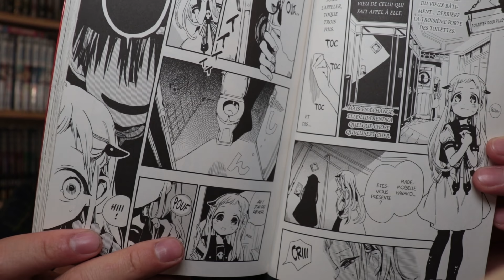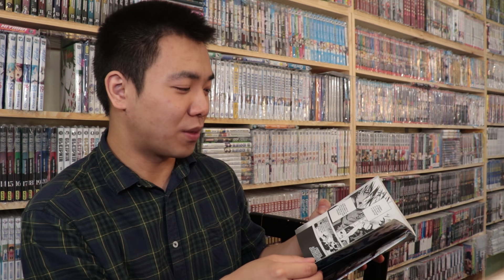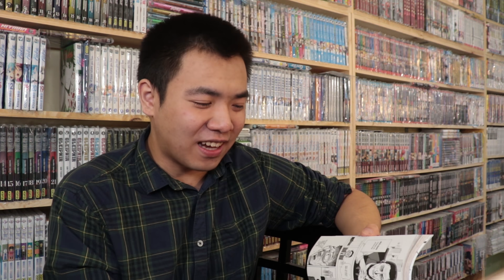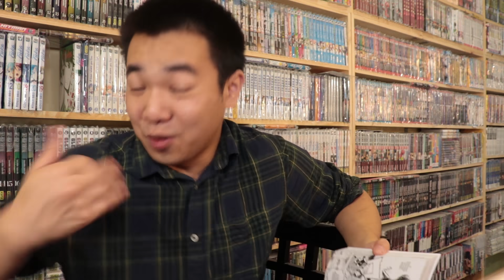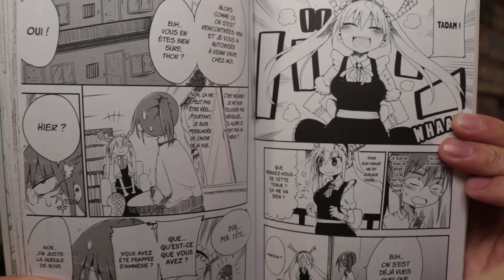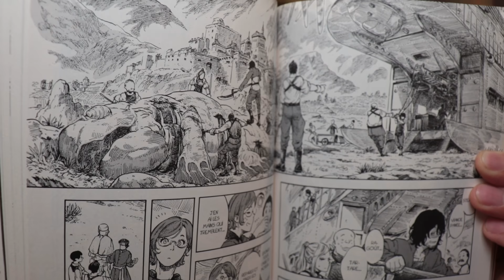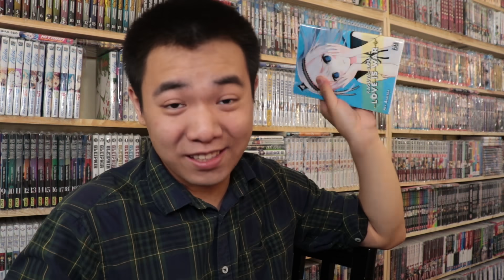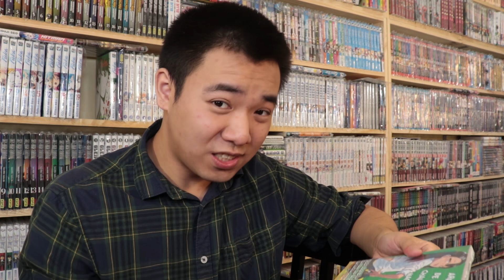ACHAT MANGA, DES EDITIONS FOLLES ET L'EXCES D'ISEKAI !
Partenariat Meian